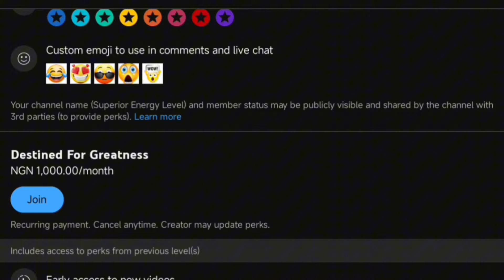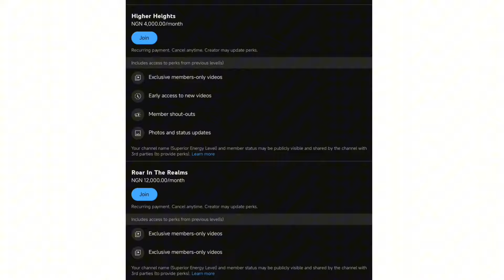If My Fire Goes Down I Will Do This Immediately / John Anosike Statement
Welcome to Fire & The Spirit channel, the page where the mysteries, the dimensions & the divinity of God are being revealed.

Catching the fire of God and ministering in the Power of God is one thing, but remaining on fire for God consistently for long is another thing. A lot of believers find it difficult to remain on fire for God for a long period of time, and there are many things that can lead to that occurrence, and in most cases, it's spiritual.

Many still pray in tongues, and minister the gospel before men, but the fire of God is not there, no burden, no hunger as it used to be and their Altar is very dry, such people are supposed to be out of the pulpit and not preaching until they get back the fire of God. The bible clearly states in the book of Matthew 24:12; And because iniquity shall abound, the love of many shall wax cold.

The bond servant of Christ in this captivating segment shockingly disclosed what he will do if his Spiritual life style is no longer on fire for God, he said that he will not deceive the congregation and that he will do something unexpected immediately.

Share this post with a friend or a minister that needs to hear this, join our partnership community using the join button showing on your screen, follow us on Facebook, subscribe to our YouTube page to get more
notifications from Fire & The Spirit.

√. This video was originally created & produced by our Wasting On Jesus Official team and may contain some copyrighted content that has been carefully transformed, edited and used under the Fair Use doctrine that states the following 👇